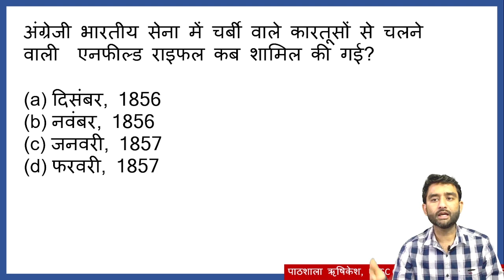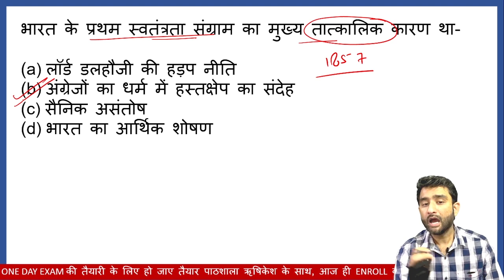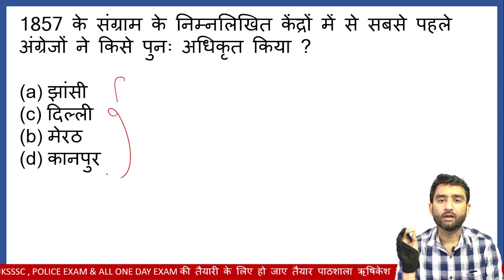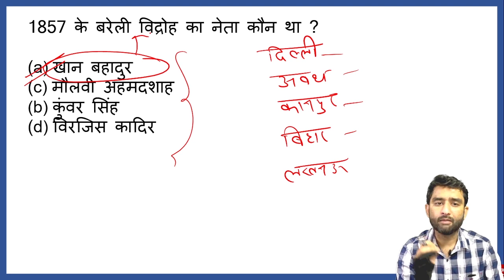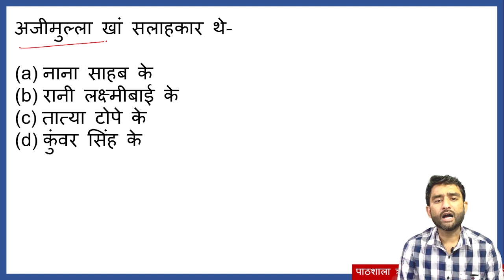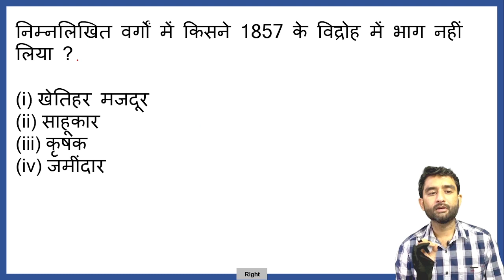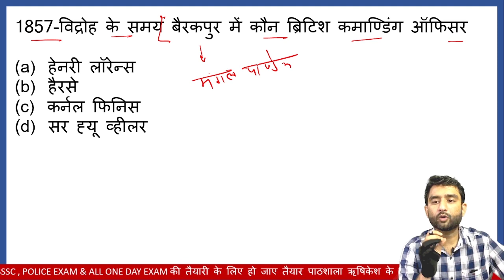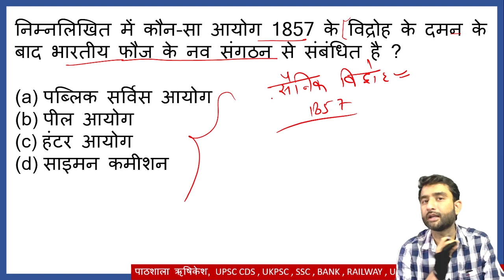1857 REVOLT MCQ | 1857 की क्रांति विद्रोह से सम्बंधित प्रश्न